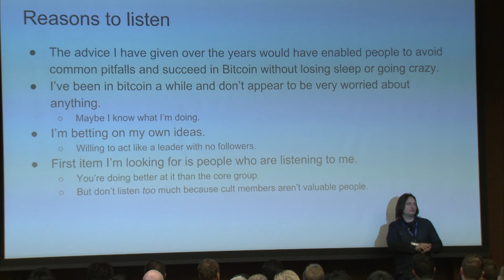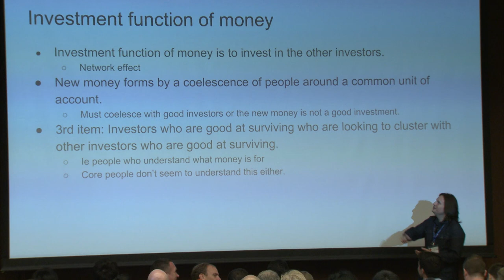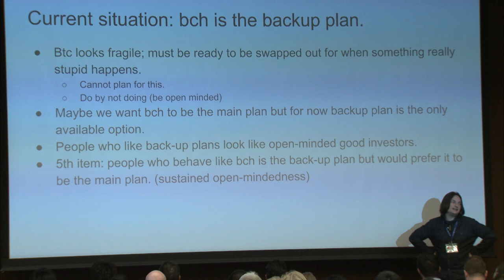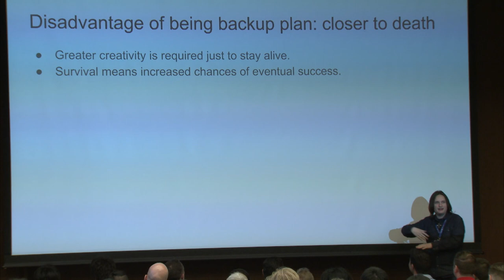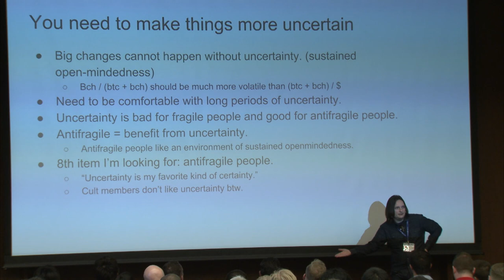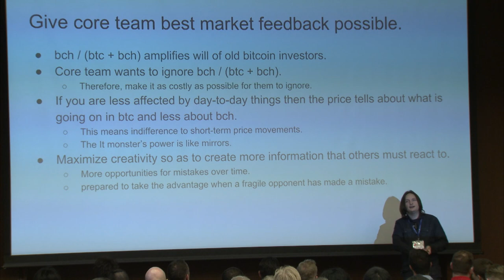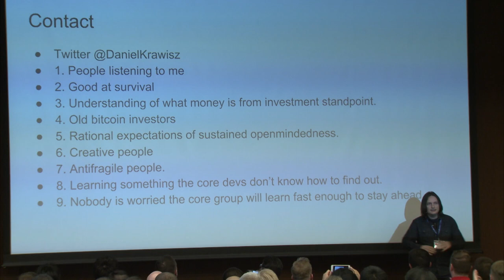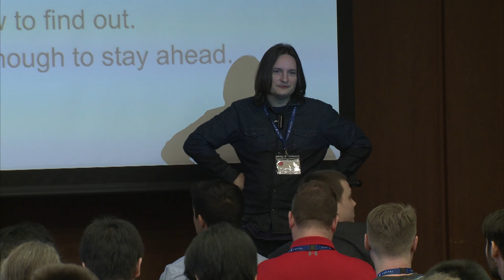Daniel Krawisz - Entice Me